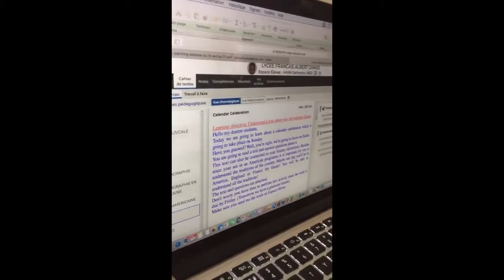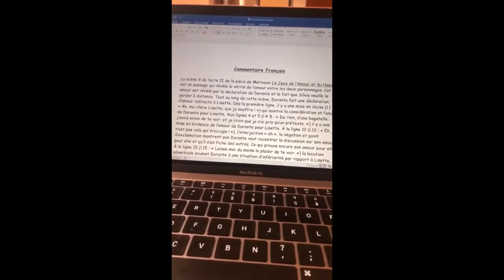Deuxième partie continuité pédagogique, le secondaire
Les élèves suivent les cours en ligne grâce à la continuité pédagogique